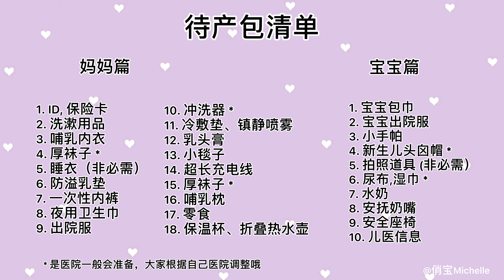待产包分享 | 生孩子要带什么？产前tips | What's in my Hospital Bag | 俏宝Michelle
Hello, 大家好~ 希望你们会喜欢这次的视频！
拖了很久的存货活终于上传了，结尾附待产包清单，别忘记截屏保存哦

0:18 产前tips
1:52 待产包 - 妈妈篇
6:10 待产包 - 宝宝篇

你可能感兴趣的 I T E M S:

待产包 - 妈妈篇
+ 犬印哺乳内衣
+ 一次性内裤 (巨好穿强推！

+ 出院服 (他们家的衣服都可爱得爆炸！

欢迎来找我玩 | F O L L O W M E
+ 小红书: 俏宝Michelle